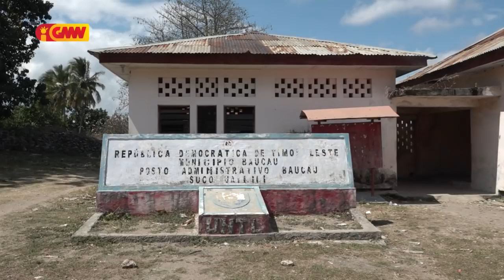Dader Kmanek - "Komandante HAKSOLOK Levantamentu Uailili, 23 de Agostu 1983"